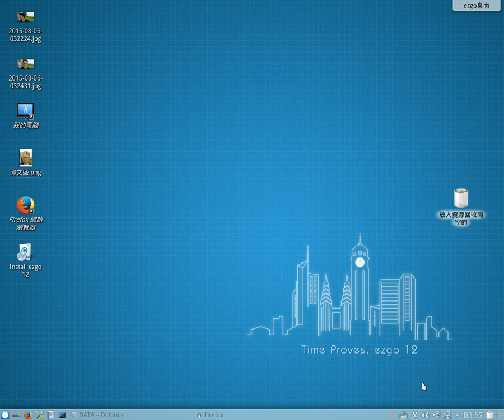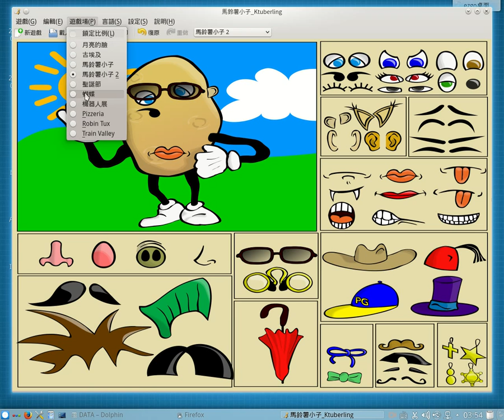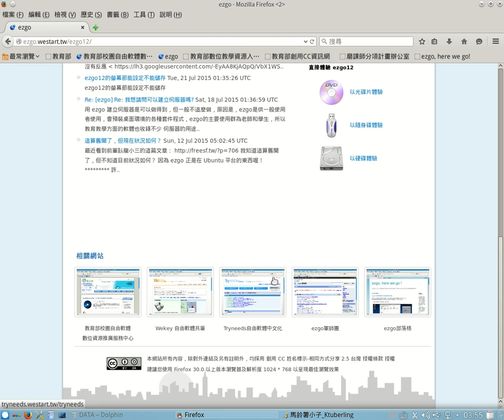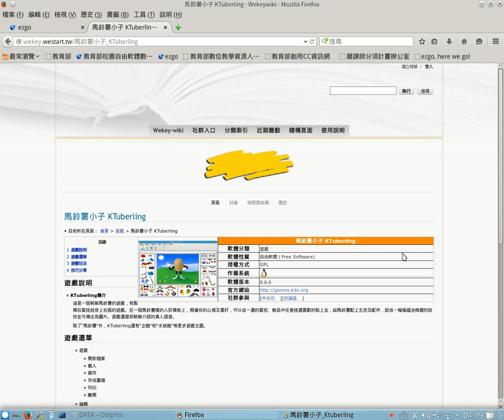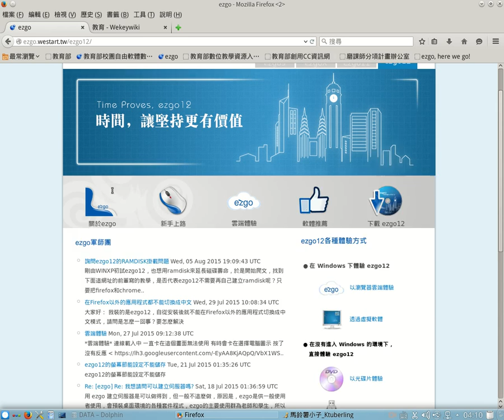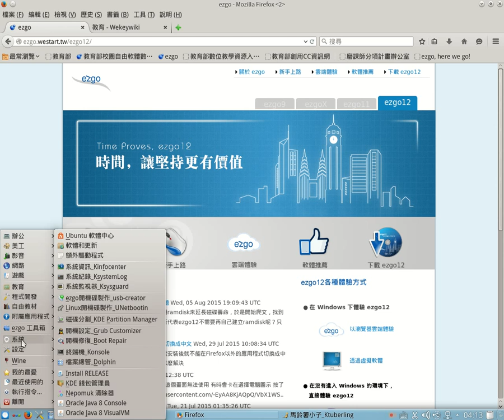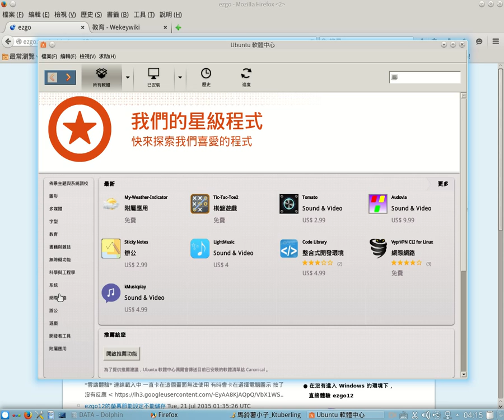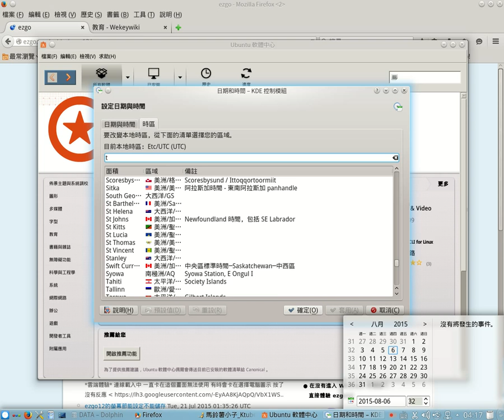1040806-06軟體安裝